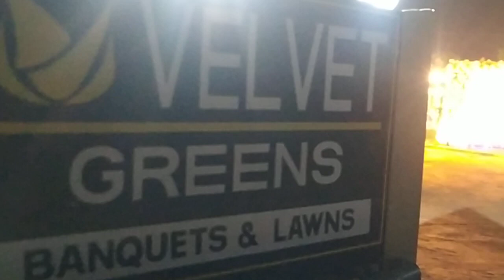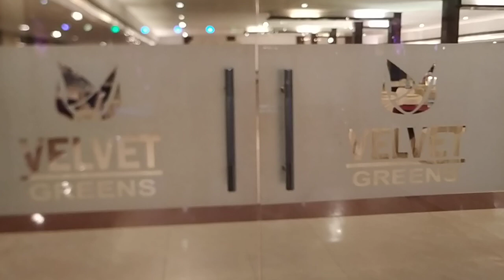Wedding Vibes @ Velvet Greens @ VELVET CLarks Exotica @ Maninder Jit Singh Sibal @ 9878762267